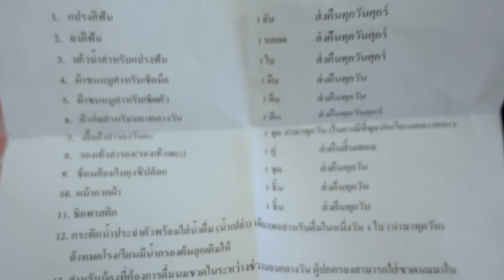จัดกระเป๋าไปโรงเรียนวันแรกให้สองแฝด พร้อมสุดๆ 👼🏻👼🏻 | Buablink